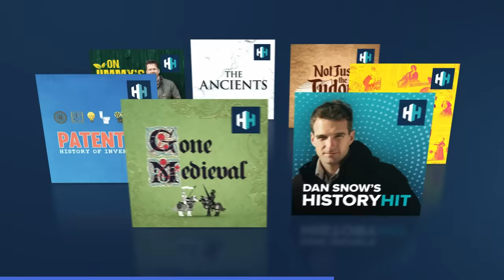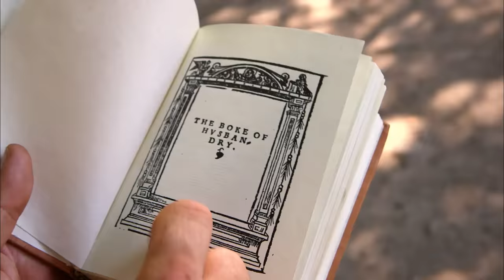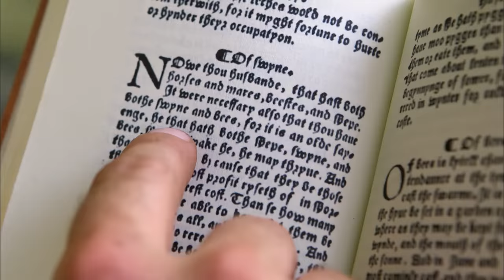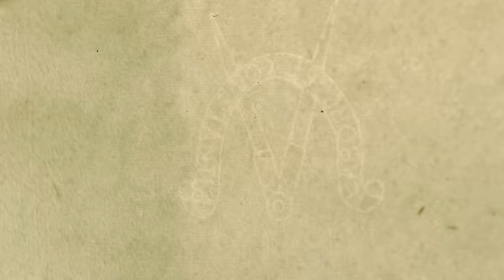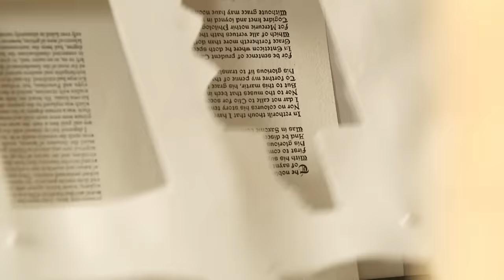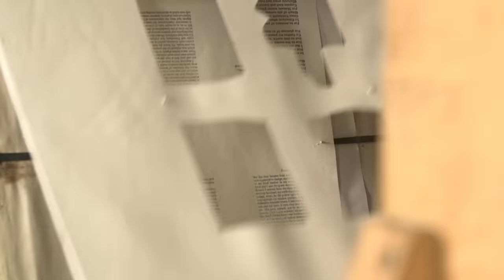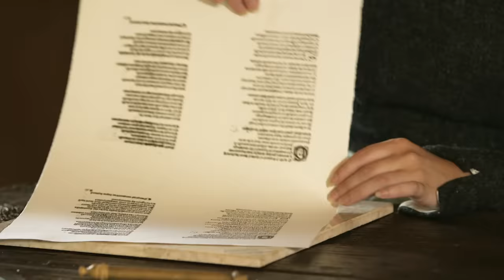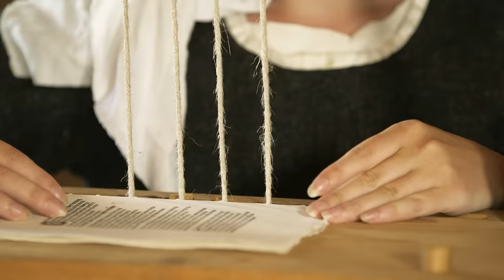Could You Have Survived Living As A Medieval Peasant? | Tudor Monastery Farm | Chronicle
Historian Ruth Goodman and archaeologists Peter Ginn and Tom Pinfold turn the clock back 500 years to the early Tudor period to become tenant farmers on monastery land.